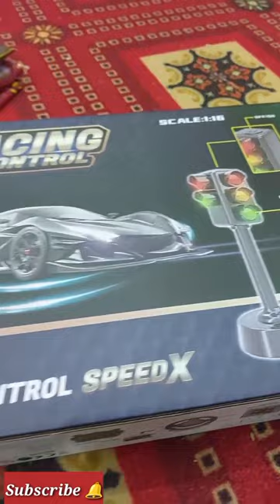Channel Monetize formula | Super Car unboxing and review @TheIndianUnboxer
Channel Monetize formula | Super Car unboxing and review